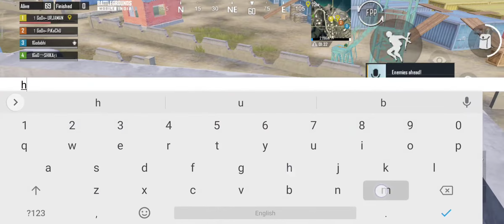BGMI GLITCH RENDER PROBLEM, LATE RENDER, TOO MUCH LAG WITH LOW PING. WHEN BGMI WILL BRING SOLUTION?